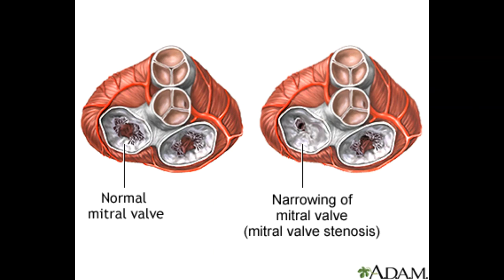88 Hz : Valve, Mitral (RIFE Healing Frequency)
Donate | Vangelder Frequencies & Tone Generator for all of your devices - $9.95 88 Hz : Valve, Mitral (RIFE Healing Frequency)
Source: Van Gelder Frequency . . . .